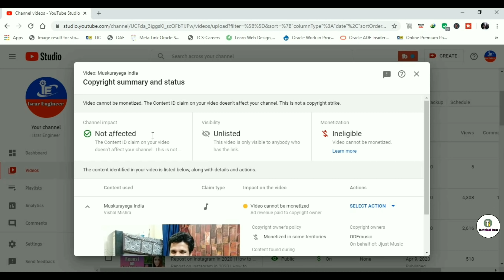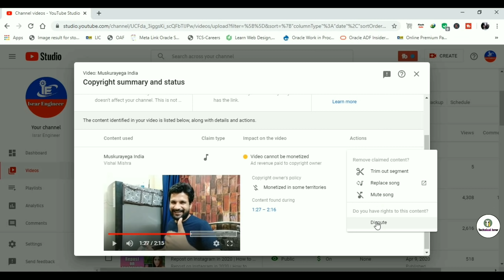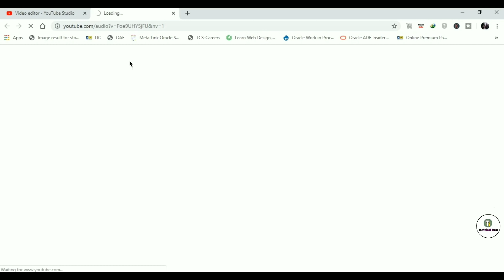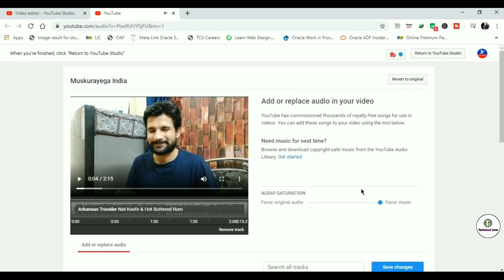Remove Copyright Claim in 2020 | How to Remove Copyright Claims on Youtube | Youtube Studio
Cover Topic :-
how to remove copyright claim song
how to remove copyright claims on youtube
how to remove copyright claims on youtube 2020